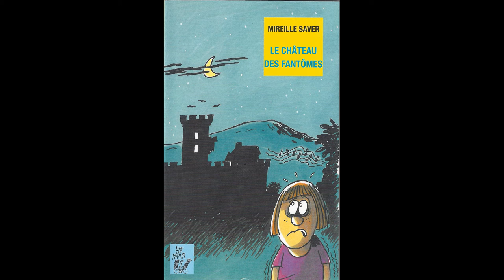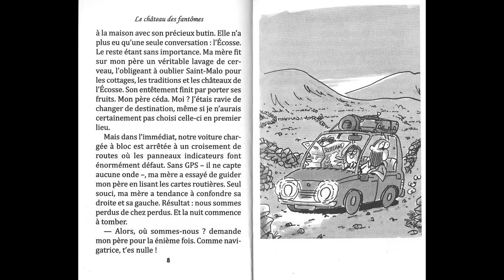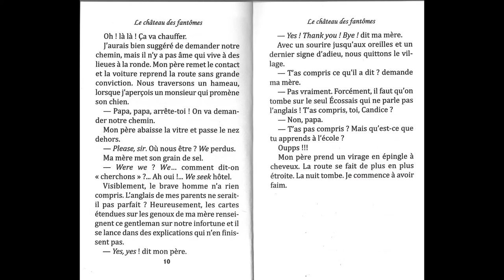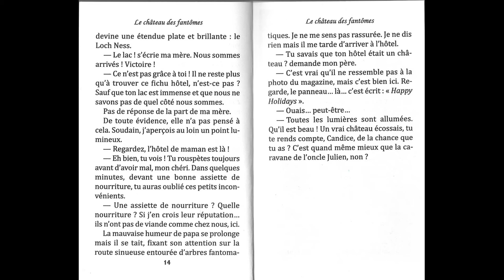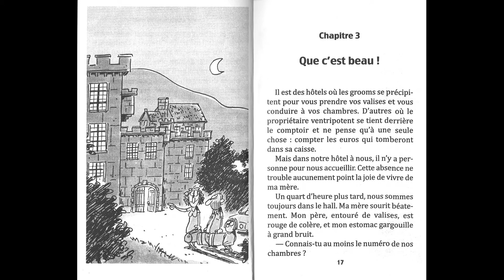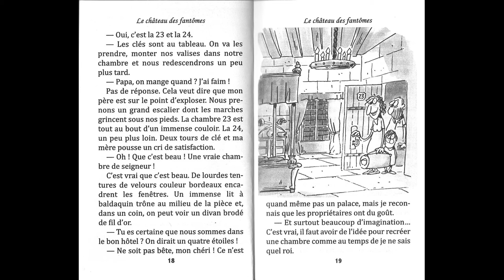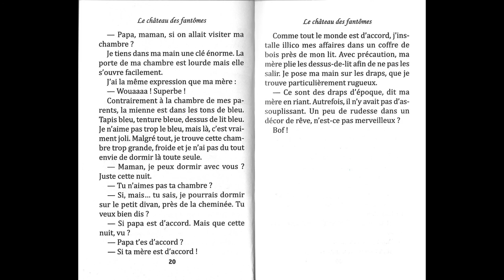Le château des fantômes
Le château des fantômes de Mireille Saver
Edition Lire c'est partir